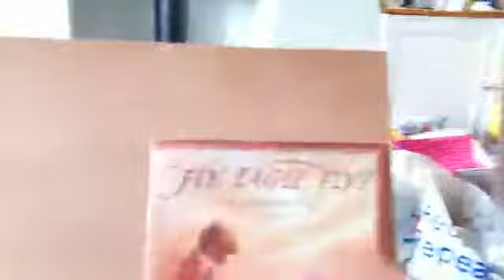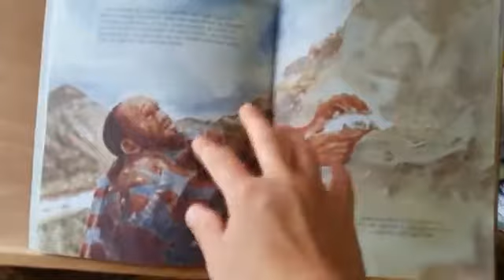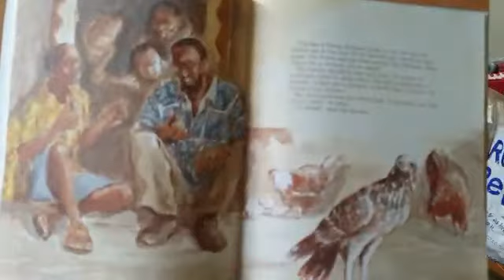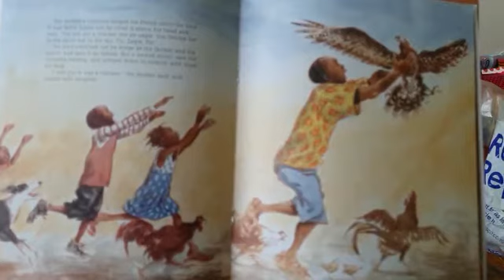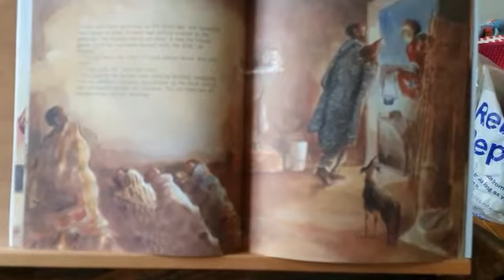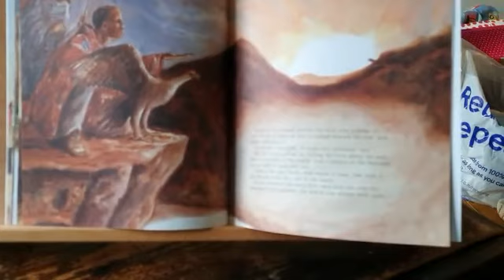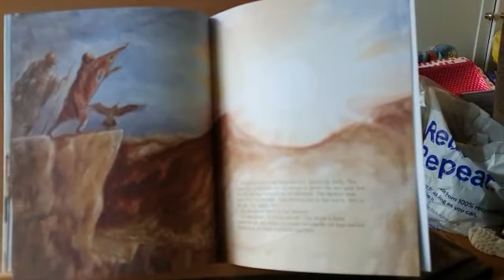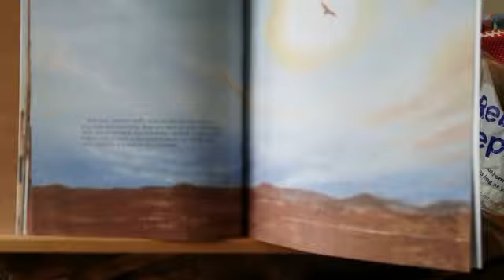Daily Encouragement: 29 June 2020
Rach reads the story ‘Fly Eagle Fly’ and reminds us that we have been made in God’s image for amazing things - He has made us to soar!